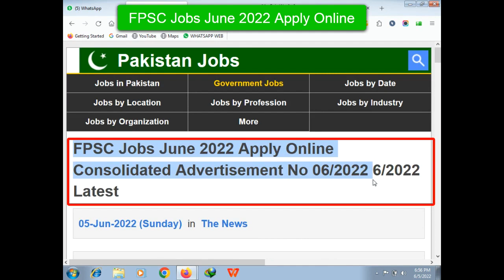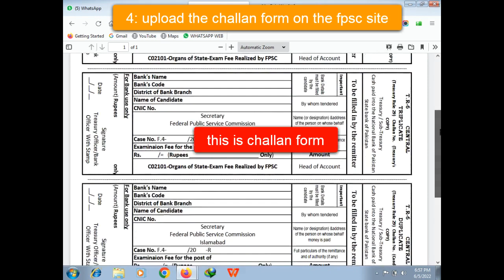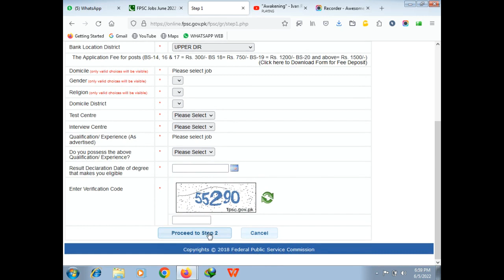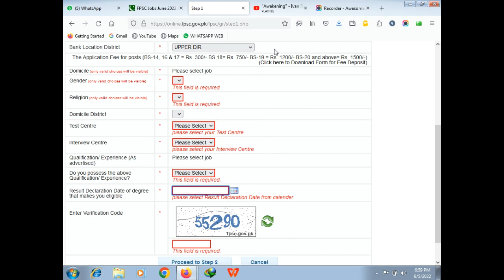imrankhan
FPSC Jobs June 2022 Apply Online Consolidated Advertisement No 06/2022 6/2022 Latest